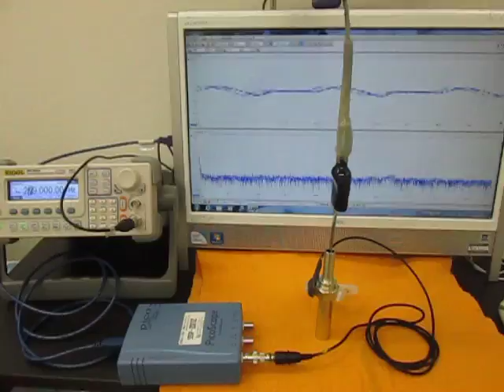オリジナル超音波実験 （超音波システム研究所 ultrasonic-labo）